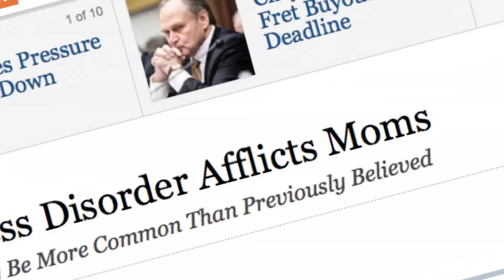Intervention and psychological outcomes in childbirth: an excerpt from The Face of Birth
An excerpt from The Face of Birth childbirth movie about to be launched internationally on March 8th, 2013. For details about how to hold a screening or buy the DVD